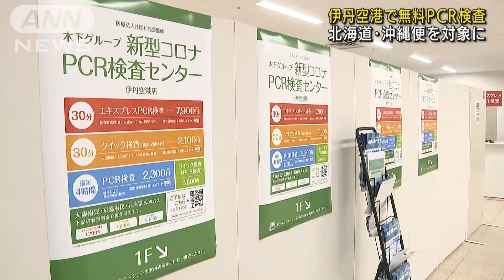伊丹空港で“無料PCR検査”北海道と沖縄向かう人に(2021年7月22日)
大阪の伊丹空港では旅行や帰省する人たちの姿が見られ、空港内では北海道と沖縄に向かう人たちに無料でPCRなどの検査が実施されています。

　伊丹空港では、北海道と沖縄に向かう人を対象に無料でPCRや抗原検査を受けることができます。

　PCR検査は時間がかかるため、当日出発の場合は利用できませんが、抗原検査は当日でも受けることができます。来月31日まで行われています。